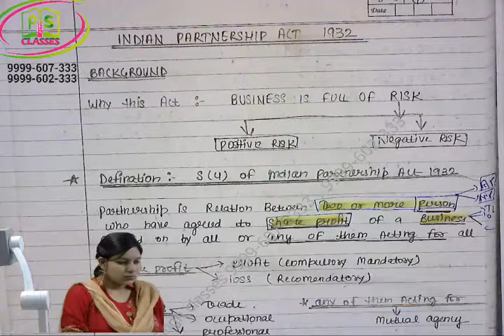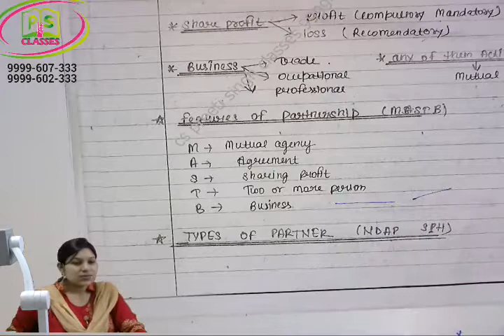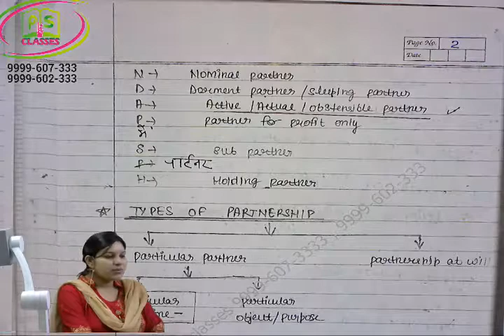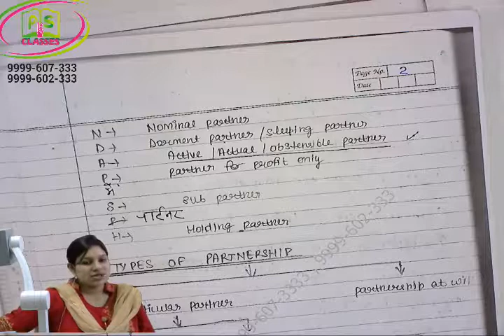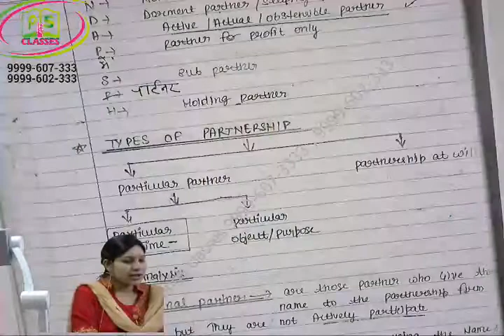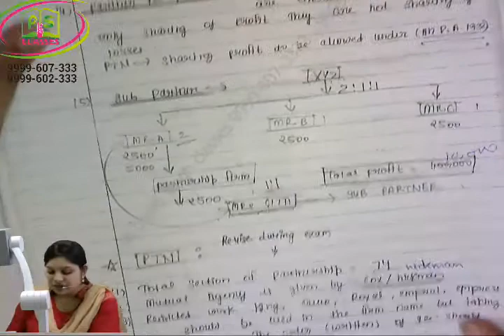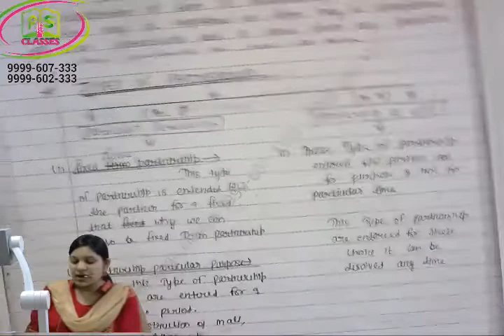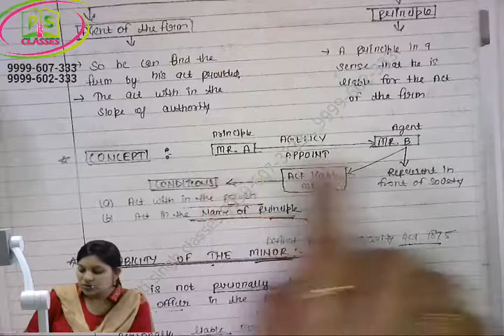Partnership Fast Track Revision part 2